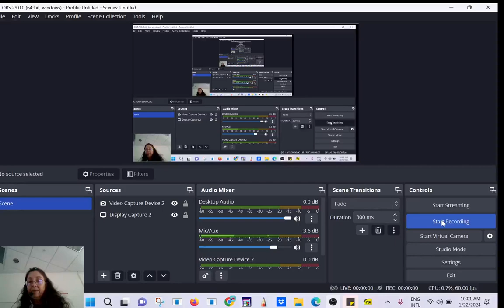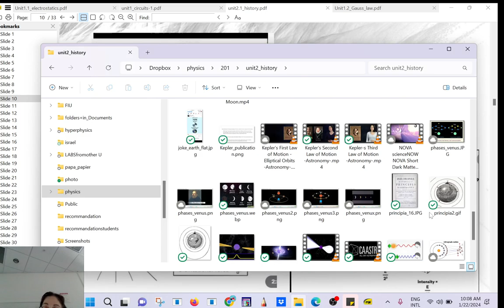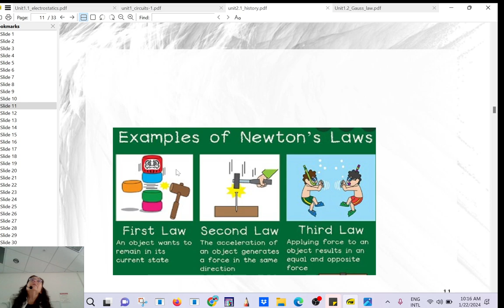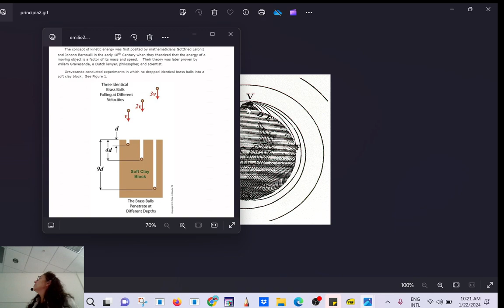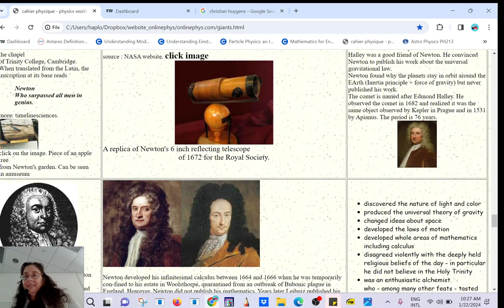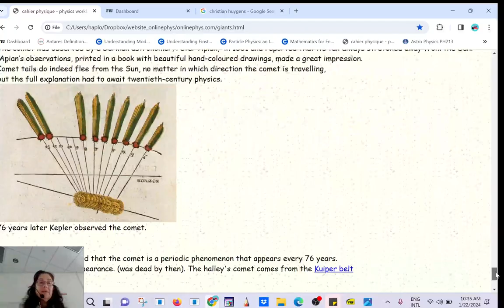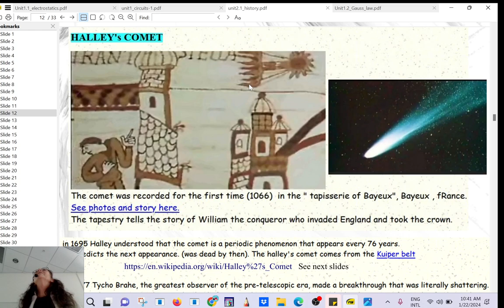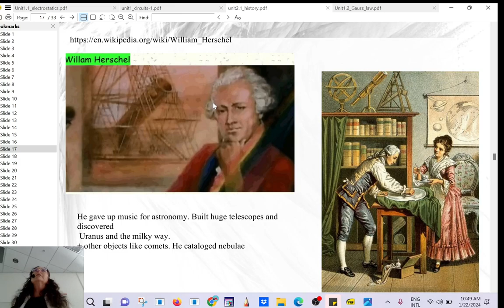1_22_24 AST1002 history: Newton the great, Halley comet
Principia, the most important book in Sciences, law of universal gravitatio, newton's three law of motion, reflective telescope, Newton versus Leibniz, Emilie du Chatelet and more...  Halley's comet, tapestry of Bayeux, william the conqueror ...